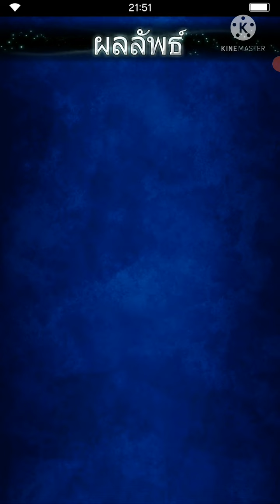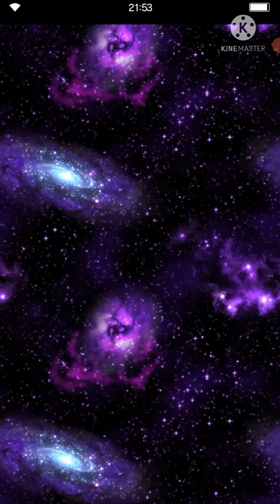Final Fantasy Brave Exvius ลงEventหน้าที่แห่งชะตากรรม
ฟีน่าอย่างสวยเลย

เพจเฟสบุ๊ค ไปติดตามและพูดคุยกันได้นะครับ (ยังใช้ชื่อเก่าของแชนเนลอยู่เพราะมันเปลี่ยนไม่ได้)